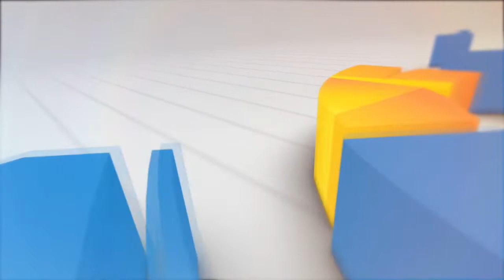MASYARAKAT KECAMATAN CILAKU MENDAPATKAN KARTU KOMBO